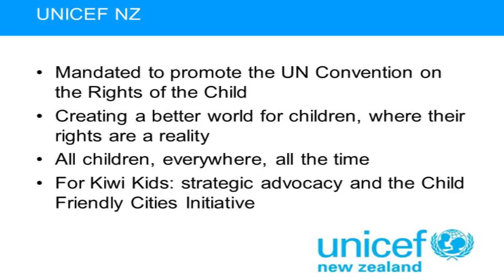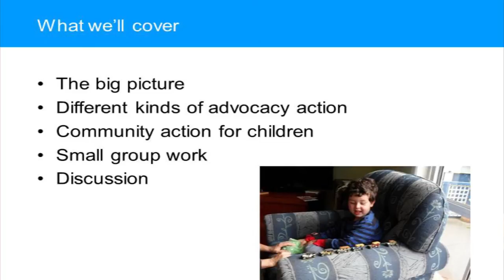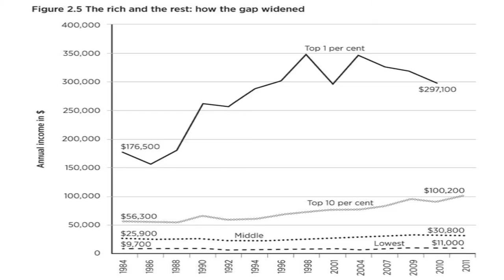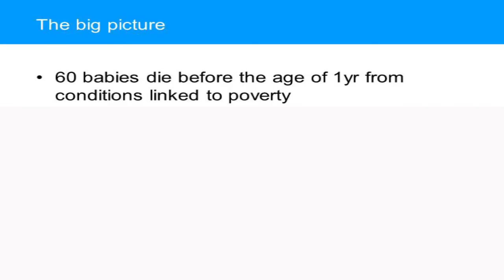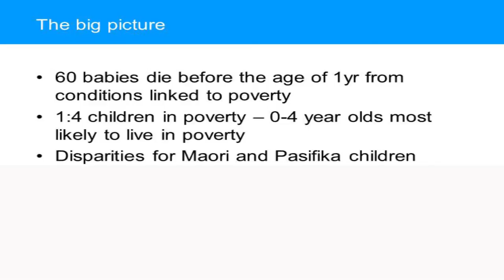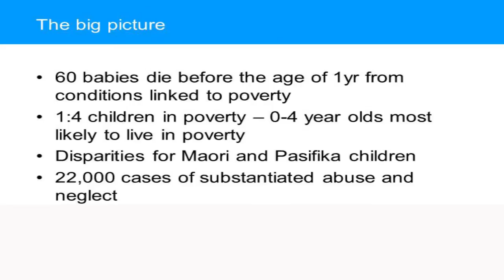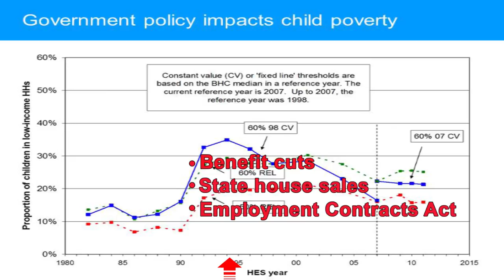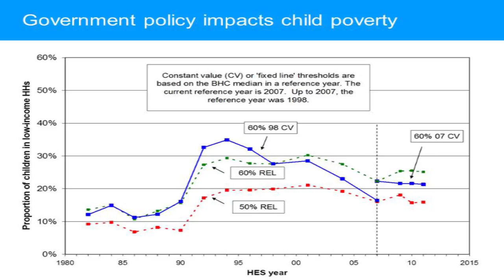Advocacy and Inequality Part 1 -The Big Picture Deborah Morris-Travers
UNICEF New Zealand Advocacy Manager Deborah Morris Travers describes the growth of child poverty in New Zealand and the contribution of policy.